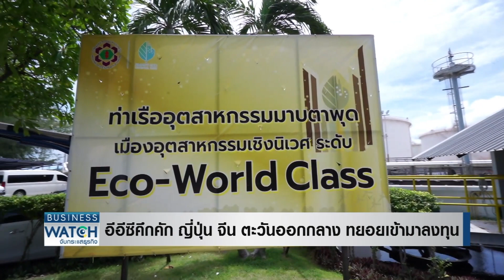อีอีซีคึกคัก ญี่ปุ่น จีน ตะวันออกกลาง ทยอยเข้ามาลงทุน | BUSINESS WATCH | 02-09-65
อีอีซีคึกคัก นักลงทุนต่างชาติทั้ง ญี่ปุ่น จีน ตะวันออกกลาง ทยอยเข้ามาลงทุนในพื้นที่อีอีซี ทั้งด้าน อีวี เครื่องมือแพทย์และสุขภาพ ในช่วงครึ่งปีหลัง

facebook live : TNN LIVE
Line : @TNNONLINE
Youtube Official : TNNONLINE